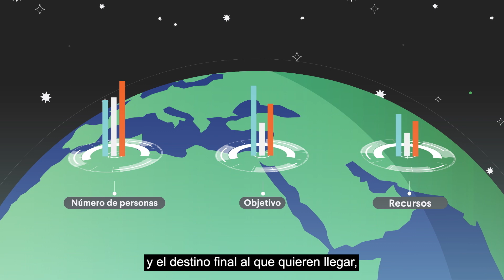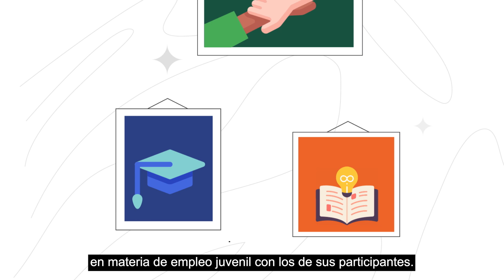Ahora sabemos a dónde vamos | Introducción a la Unidad Right-Fit Evidence de IPA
La unidad Right-Fit Evidence ayuda a los financiadores e implementadores a aprender, adaptarse y lograr un mayor impacto.